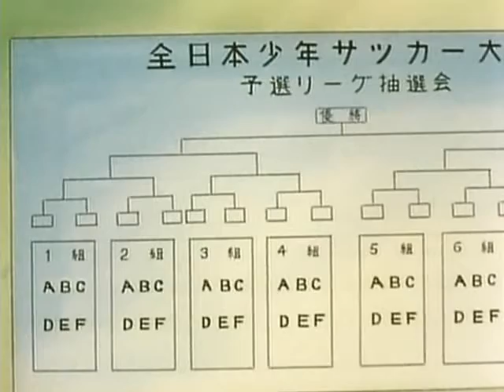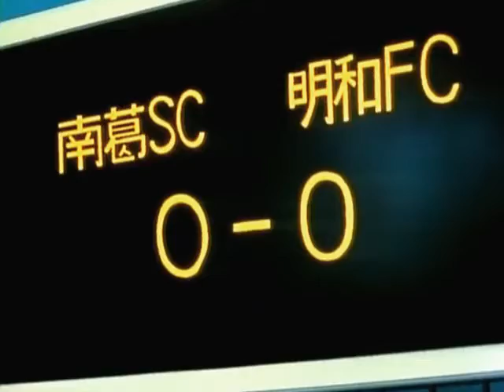Serie Dibujos Supercampeones Oliver y Benji 14 - Un tiro espectacular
SUPERCAMPEONES OLIVER Y BENJI
Serie de dibujos animados SUPERCAMPEONES COMPLETA de los 80 y 90  que consta de 46 capítulos.
En España, la serie anime comenzó a emitirse en Telecinco, a las ocho y media de la tarde (en el prime time de la época), y sus emisiones, iniciadas el cinco de marzo de 1990, se prolongarían en este horario hasta septiembre de 1991​, pasando después por distintas franjas de programación y emitiéndose también en otras cadenas.